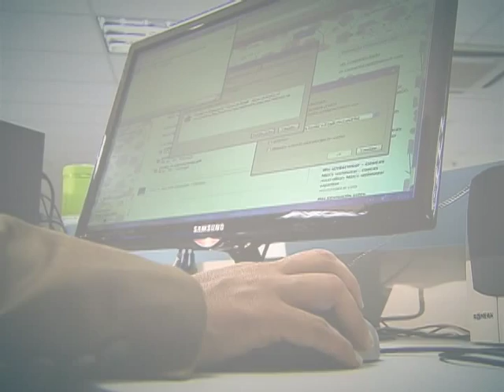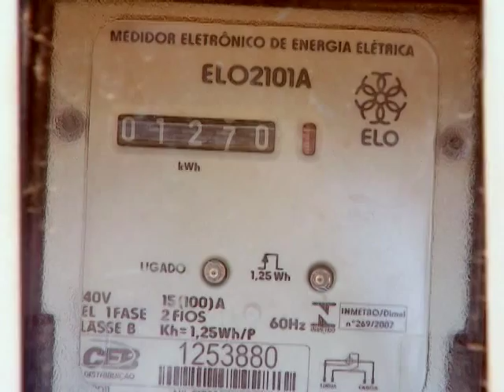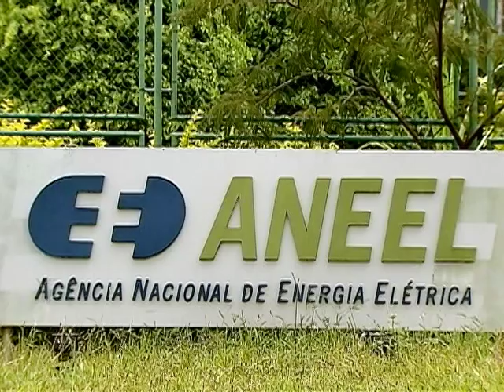Projeto traz sugestões sustentáveis para a economia de energia elétrica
DA REDAÇÃO - 10.09.14: O projeto Eficiência Energética (EE) apresenta soluções sustentáveis e traz medidas para reduzir os custos de consumo de energia elétrica e hídrica no país. Para saber sobre atitudes que poupam energia e sobre as atividades do projeto confira a reportagem Da Redação.